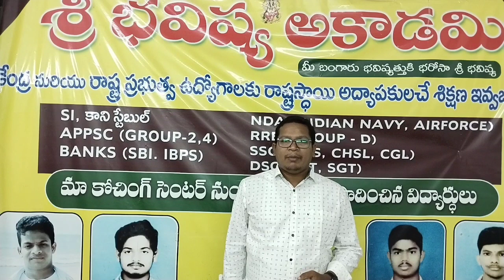OFFLINE BATCH FOR AP SI / కాన్స్టేబుల్ FROM 30-10-2022 @9AM AT SRI BHAVISHYA ACADEMY @ NARSIPATNAM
We are offering to Teach offline & online classes for all compitatives like👍👍

BANKS ,SSC ,MTS,CGL,CHSL,RRB,AP POLICE, TS POLICE,CONSTABLE,GD CONSTABLE,INDIAN NAVY,INDIAN AIRFORCE ect...👍👍

KUMAR'S SRI BHAVISHYA ACADEMY
SARADANAGAR 1ST LINE
NARSIPATNAM
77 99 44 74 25

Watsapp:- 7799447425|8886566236